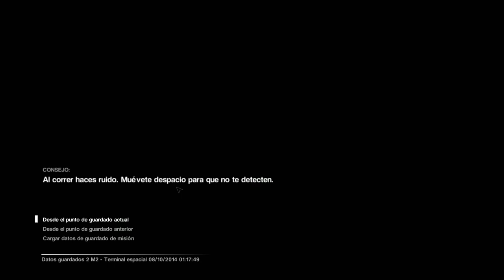GAME MOVIE SERIES - Alien Isolation (EPISODIO 3)